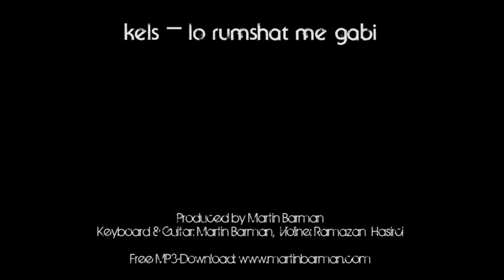KelS - Lo rumshat me gabi (2011) Aramäische Musik, Suryoyo Music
KelS (Sascha Aslan) singt "Lo rumshat me gabi".
Produced by Martin Barman, Arrangement by Martin Barman & KelS, Violine: Ramazan Hasirci, Keyboard & Guitar: Martin Barman